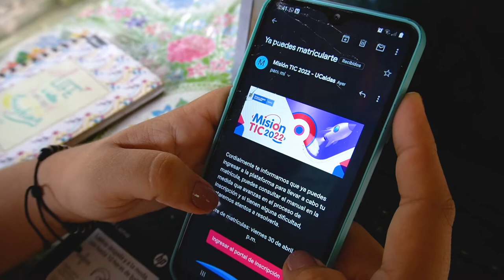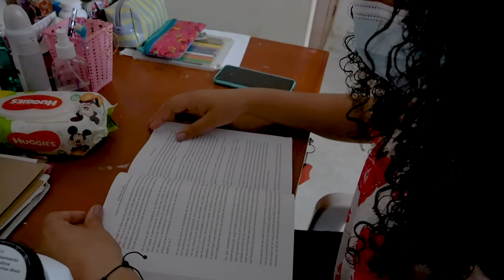Karoll Juliana, una médica de vocación que sueña con crear una app que revolucione el sector salud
Karoll Juliana Yale es estudiante de MisiónTIC2022 y sueña que mediante el aprendizaje en programación pueda crear una aplicación tecnológica novedosa que sirva para mejorar la atención a los pacientes en los centros de salud de San Benito Abad, Sucre.